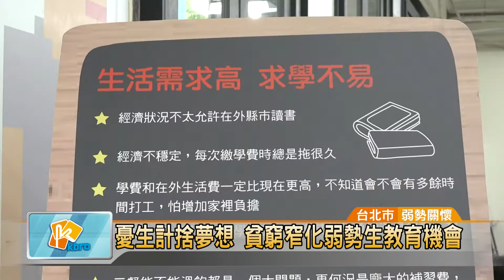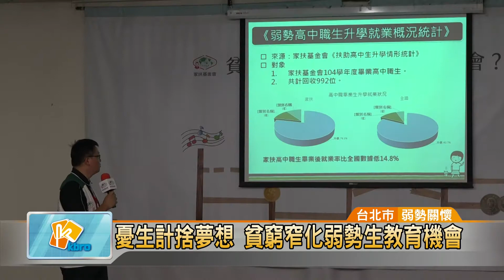20170801 憂生計捨夢想 貧窮窄化弱勢生教育機會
憂生計捨夢想 貧窮窄化弱勢生教育機會 (凱擘大台北數位新聞)

接近大學錄取放榜，又是青春學子們追夢的時節。根據家扶基金會發布資料顯示，有1/4的弱勢學生，覺得現有環境與能力，只能允許自己讀到高中，就算繼續升學，優先考量的往往也不是個人優勢或有興趣科系。為了幫助弱勢孩子安心求學，家扶基金會呼籲各界伸出援手，幫助他們藉由教育翻轉清貧。
畫作上，年輕女孩邊流淚，另一隻手依然奮力地伸向遠方。她是高中生小君，由爺爺奶奶帶大，由於家貧，爺爺每天給她的50元生活費，她都省吃儉用存起來，熱愛藝術創作的她，艱辛而努力的追夢。

不過剛上大學的小欣，就沒辦法像小君一樣，往夢想前進。為了節省開銷與照顧父親，只能放棄到外縣市唸國立大學的機會。像這樣弱勢家庭的學生，不管是升學或就業，多半優先考量生計，許多人卻也因此缺乏未來的競爭力。

根據資料庫顯示，25.8%的弱勢學生，覺得現有環境與能力，只能允許自己讀到高中；6成7的學生由於經濟因素，升學管道受到限制。幫助弱勢家庭，家扶基金會呼籲民眾能以長期小額捐款的方式，支持這些弱勢家庭的孩子，讓他們也有機會安心成長、自立自強。

記者 辜粲詠 採訪報導 （台北市/弱勢關懷）